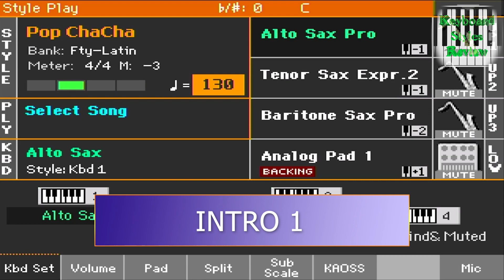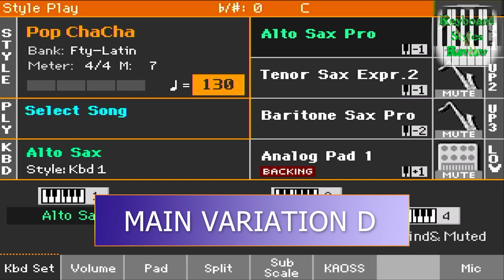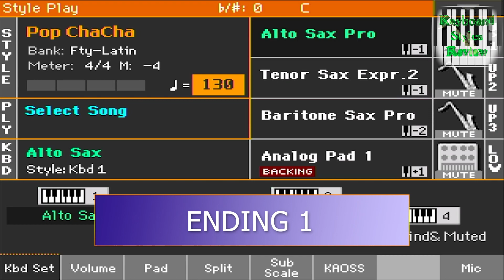KORG PA700 STYLE - LATIN - Pop Chacha